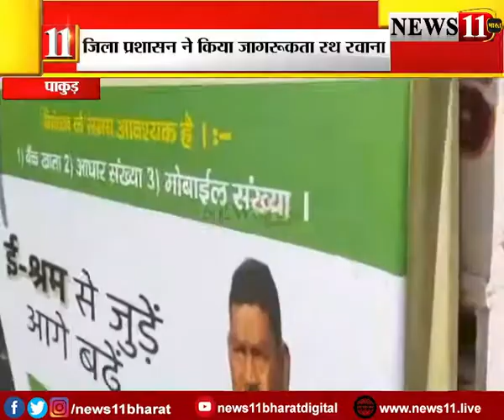पाकुड़ : जिला प्रशासन ने किया जागरूकता रथ रवाना